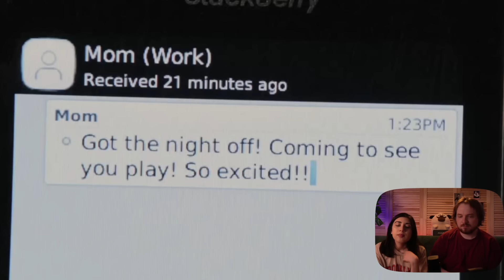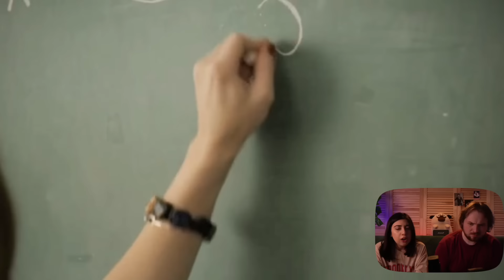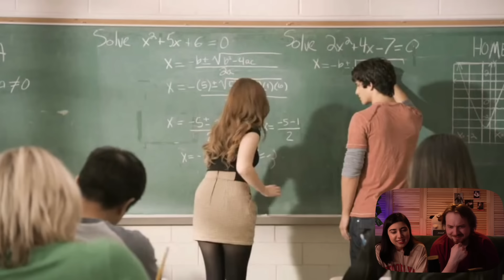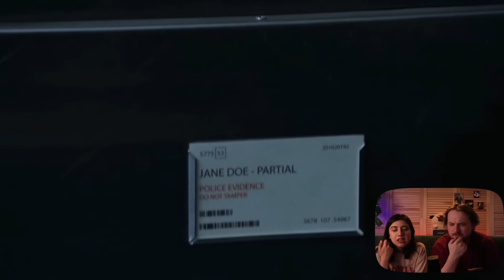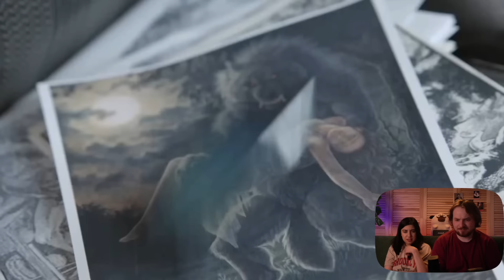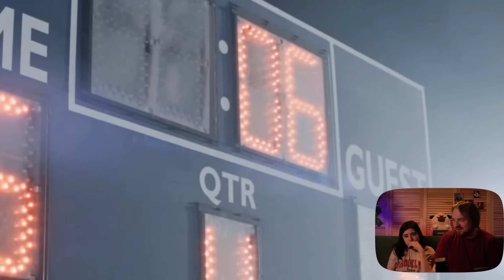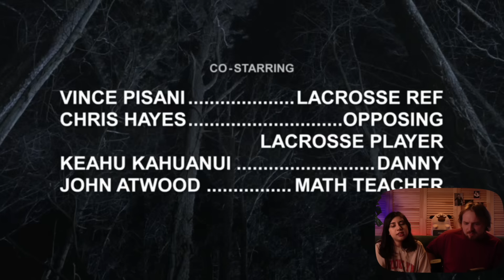Волчонок 2 серия. Реакция РУБИЛЬНИК (Teen Wolf, оборотень)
Ауф братики и сестрички! Щенок, вторая серия! Что-то как-то сильно забайтили вы в комментариях продолжать смотреть на резиновые лица полу-волков и на мощную стойку Дерека. Все это конечно здорово, но смотрим мы сериальчик все же из-за миленьких подростков, ради них хочется верить в любовь

Волчонок  (Teen Wolf, оборотень)
2 серия 1 сезон